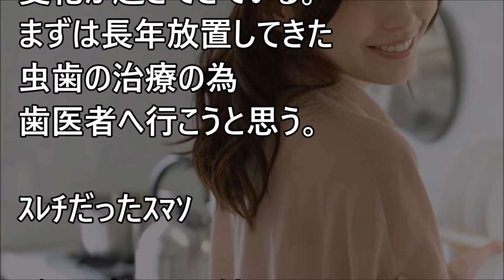馴れ初め ４０歳、オタク、デブ、なにもいい所がない俺と結婚してくれた嫁・・・【ほっこり堂】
≪馴れ初め≫見かけ悪いオタク男性とお見合いをすることに。どうやって、お断りしようと考えていると… 馴れ初め 和む話

【馴れ初め】絵に描いたようなオタクとお見合いすることになった結果・・・！【恋愛 2ch】

【馴れ初め物語】俺「野郎の部屋でマジ寝するお前の気が知れんｗ」嫁「大丈夫。君は襲ったりしないし、襲う度胸も無いでしょｗ」って